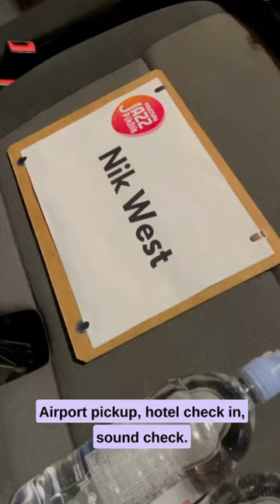How to travel with an infant as a touring musician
3 months of being on tour with an infant and we did pretty darn good so far! Save this post for future reference.

🧸 Have baby’s fav toys and snacks packed in the carryon. Alternate between them to mix it up and keep him from getting bored

👶🏽 Take a “yoyo style” stroller with you. Ours is from @silvercrossuk It folds up small like a backpack and goes in the overhead bin of every size plane. This eliminates you having to wait at the gate for your stroller or dealing with it being broken.  In case of a short connection

🚗 Put a car seat in your hospitality rider. (If you can) That way you don’t have to lug yours along with you everywhere. Your driver in each city will be prepared and have one. If you’re getting your own transport, bring you car seat stroller combo (Dona is a good one)

🌎 If in Europe or Japan, ask for a hotel with Suite in your hospitality rider so that you have enough space. Ask the hotel ahead of time for a baby crib so it will be in your room when you arrive. (unless you co-sleep) If you have a tour bus, you’ll probably be co sleeping.

👩🏽‍🍼If you can take someone along with you (nanny, auntie, sis, brother, grandma, friend), DO IT! My husband works with me so he’s automatically there but we had an additional person with us for the tour just in case (Thanks Colleen💕)

🎵Take baby along for the live show experiences. If it’s a daytime show, he gets to come and watch (keep away from any speakers, mine won’t wear headphones 🙄) Nighttime shows he stays in the hotel and on schedule with our extra helper.

🥳 Use the time on tour (if you can) to see things with the baby. He loved Rome zoo, Lake Geneva’s Ferris wheel ride, putting his toes in the sea in Canary Islands.

💰 Work smarter not harder. (IF you can afford to) I used to do shows back to back to back, but that can literally stress out an artist’s voice and body, so now, we book our shows with space in between. SO MUCH BETTER. Know your worth and negotiate accordingly 😉

And I’m learning more along the way!

►Wanna see me live?